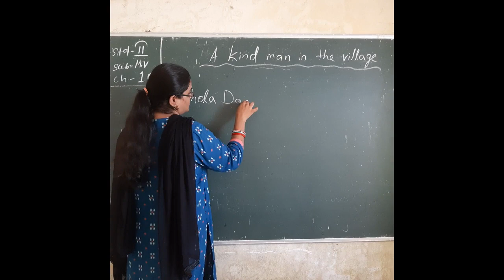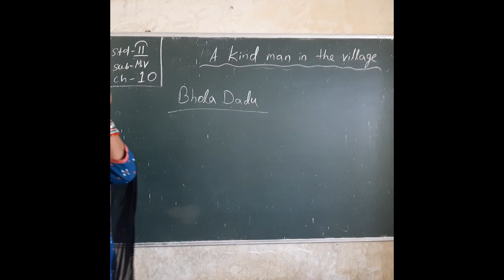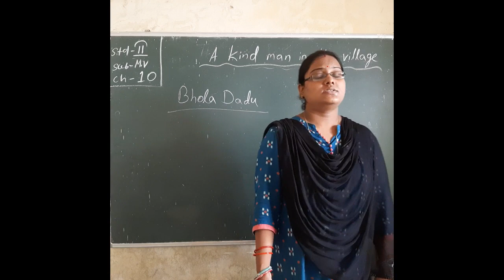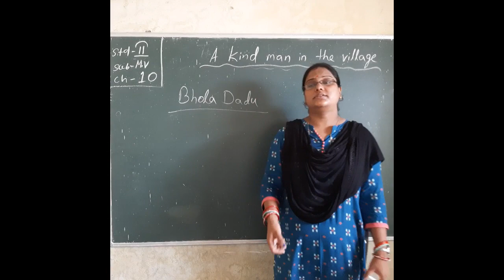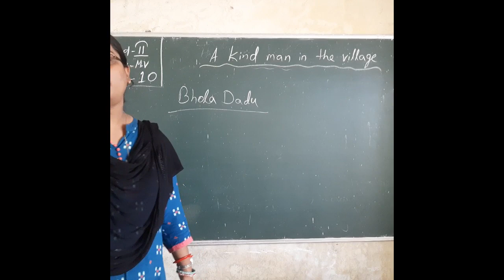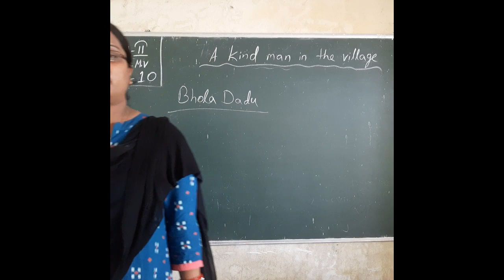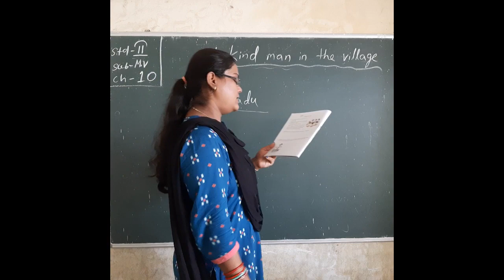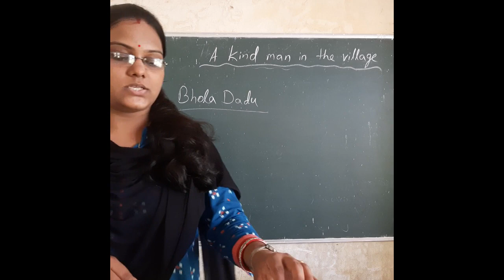Std. II, Sub: - M. V., Chapter No. 10, By Mrs. A. Mishra